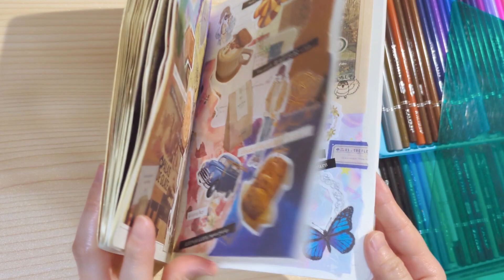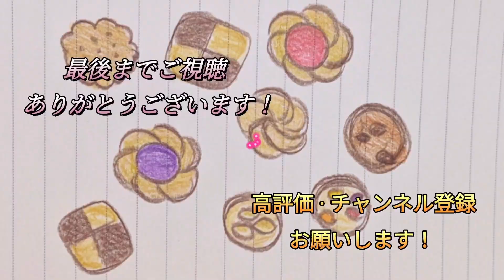色鉛筆でトーストを描きました🌈📖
色鉛筆好き💕